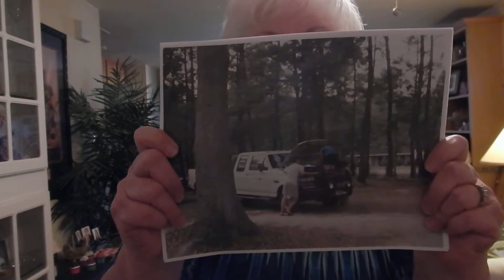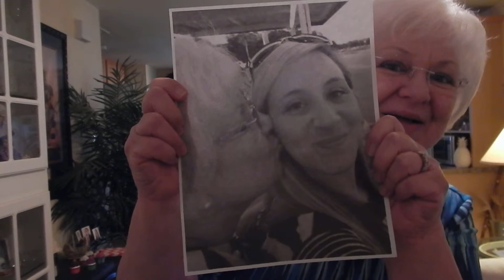I have the best Daughter-in-Law,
I nominate my D-I-L as "Mother of the Year"